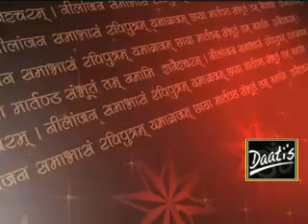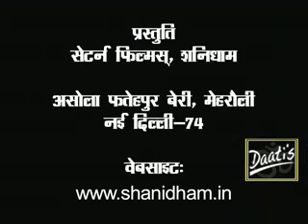15th April 2011 DAATI GURUMANTRA BY MAHAMANDALESHWAR PARAMHANS DAATI MAHARAJ